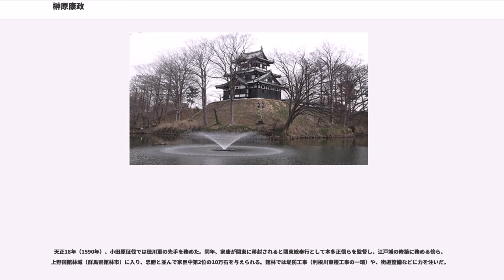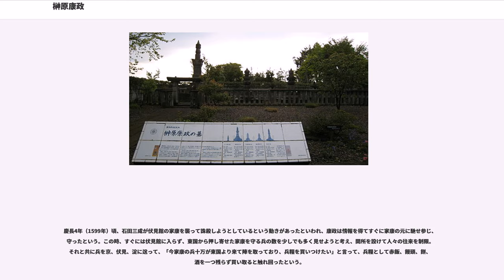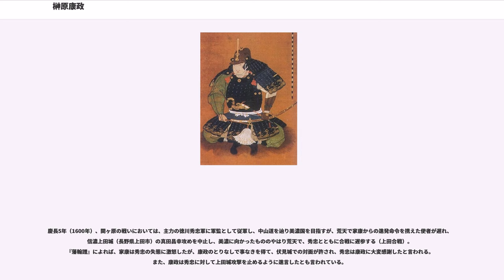榊原康政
榊原 康政（さかきばら やすまさ）は、戦国時代から江戸時代初期にかけての武将、大名。上野国館林藩の初代藩主。徳川氏の家臣。康政流榊原家初代当主。

徳川四天王・徳川十六神将・徳川三傑に数えられ、現在も家康覇業の功臣として顕彰されている。

榊原氏は三河仁木氏の一族とされ、後に伊勢国一志郡榊原に移って榊原を称した。後に伊勢に残った本家筋の系統と三河に戻った分家筋の系統があったことが知られ、三河に戻った系統でも台頭してきた松平氏の直臣になった系統とそれ以外の系統が存在していた。康政の系統は松平氏譜代家臣の酒井忠尚に仕える陪臣の家柄であり、分家筋でも有力な存在とは言えなかった（康政の系統が伊勢の榊原氏本家から直接分立したのか、松平氏直臣身分となった榊原氏分家からの分立なのかは不明である）。

天文17年（1548年）、榊原長政の次男として三河国上野郷（現在の愛知県豊田市上郷町）に生まれる。幼い頃から勉学を好み、書を読んで、字も大変上手かったという。13歳の時、松平元康（後の徳川家康）に見出され、小姓となる。三河一向一揆鎮圧戦で初陣を果たし、家康から武功を賞されて「康」の字を与えられた。康政は兄・榊原清政を差し置き、榊原家の家督を相続しているが、理由として、清政が謀反の疑いで切腹した家康の長男・松平信康の傅役であったことから、後悔の念で自ら隠居したためとも、清政が病弱であったため、度々康政が名代を務めることが多く、それ故に康政が家督を継いだともいわれるが、未だ定かではない。ちなみに家康が関東に移封された後、康政は度々清政を見舞っている。

永禄9年（1566年）、19歳で元服。同年齢の本多忠勝と共に旗本先手役に抜擢されて、与力50騎を付属される。以後も家康の側近にあって、旗本部隊の将として活躍。元亀元年（1570年）の姉川の戦いでは朝倉軍の側面攻撃で多大な武功を立てている。元亀3年（1572年）の三方ヶ原の戦いでは家康撤退時に康政は浜松城に入らず、昼間のうちに浜松城に入れなかった味方兵を呼び集めて夜を待ち、一斉に兵に声を上げさせながら敵陣に駆け入らせ、動揺し逃げ惑う武田軍を瓦解させてから浜松城に入ったという。天正3年（1575年）の長篠の戦いでは決死の覚悟で徳川本陣に突撃してくる内藤昌豊を本多忠勝と共に戦って家康を守ったという。天正9年（1581年）の高天神城の戦いでは先陣を務めた。翌天正10年（1582年）の本能寺の変発生後の家康の伊賀越えにも同行している。

天正12年（1584年）、家康が信長の死後に頭角を現した羽柴秀吉（後の豊臣秀吉）と対立し、小牧・長久手の戦いに至る。この合戦で秀吉の甥・秀次の軍勢をほぼ壊滅に追い込み、森長可、池田恒興を討ち死にさせた。また江戸時代に成立した『藩翰譜』によれば、康政は秀吉の織田家の乗っ取りを非難する檄文を書き、これに憤怒した秀吉は康政の首を獲った者には十万石を与えるという触れまで出したという。この後、二人は和解している。詳しくは人物・逸話を参照。

家康と秀吉が和睦すると京都への使者に立てられる。天正14年（1586年）11月、家康の上洛に随身し、家康は同月5日、正三位に昇叙し、康政は同月9日、従五位下・式部大輔に叙任され、豊臣姓を下賜された。

天正18年（1590年）、小田原征伐では徳川軍の先手を務めた。同年、家康が関東に移封されると関東総奉行として本多正信らを監督し、江戸城の修築に務める傍ら、上野国館林城（群馬県館林市）に入り、忠勝と並んで家臣中第2位の10万石を与えられる。館林では堤防工事（利根川東遷工事の一環）や、街道整備などに力を注いだ。

慶長4年（1599年）頃、石田三成が伏見館の家康を襲って誅殺しようとしているという動きがあったといわれ、康政は情報を得てすぐに家康の元に馳せ参じ、守ったという。この時、すぐには伏見館に入らず、東国から押し寄せた家康を守る兵の数を少しでも多く見せようと考え、関所を設けて人々の往来を制限。それと共に兵を京、伏見、淀に送って、「今家康の兵十万が東国より来て陣を取っており、兵糧を買いつけたい」と言って、兵糧として赤飯、饅頭、餅、酒を一つ残らず買い取ると触れ回ったという。

慶長5年（1600年）、関ヶ原の戦いにおいては、主力の徳川秀忠軍に軍監として従軍し、中山道を辿り美濃国を目指すが、荒天で家康からの進発命令を携えた使者が遅れ、信濃上田城（長野県上田市）の真田昌幸攻めを中止...